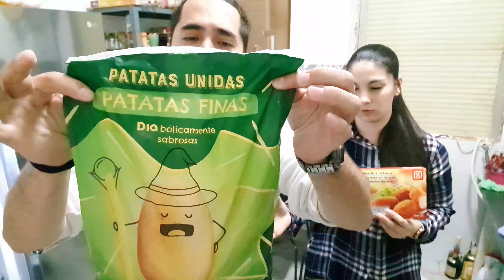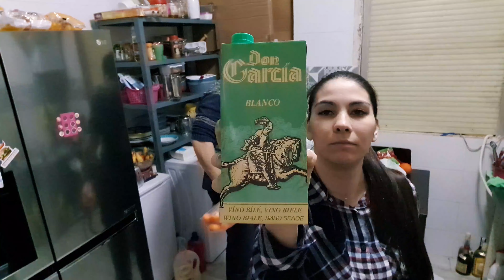20/11/20 COMPRA SEMANAL Dia + Ahorramas + Tomas Falsas 😊😂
Gracias!  😉